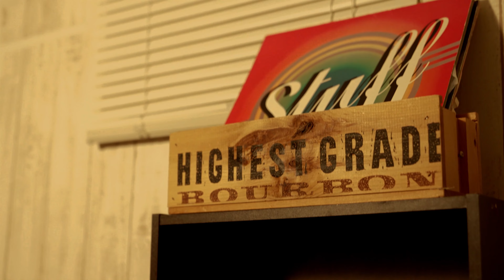Kensaku Kishida『Snow Tear』【Music Video】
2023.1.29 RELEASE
Kensaku Kishida
New Digital Single Release
「Snow Tear」

別れ失ってからそれが何より大切な存在と気づき悔やむ男の心情を歌詞にした冬の切ないラブバラードソング。
Music VideoではKensaku Kishida Dance Team「K.D.T(YUKKI/Do/masato/shinji)」と共に踊るDance Performanceも収録されている。

説明文（海外向） :
A sad love ballad song in the winter when I did the feelings of the man who noticed that it was a person important above all after parting, and losing it, and regretted it in the lyrics.

Dance Performance dancing with Kensaku Kishida Dance Team "K.D.T(YUKKI/Do/masato/shinji)" is collected in Music Video.